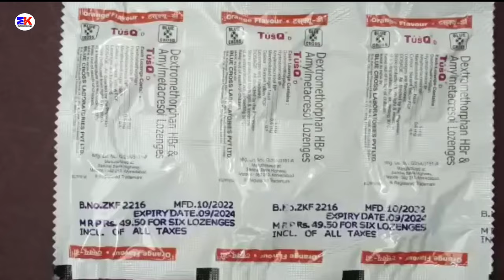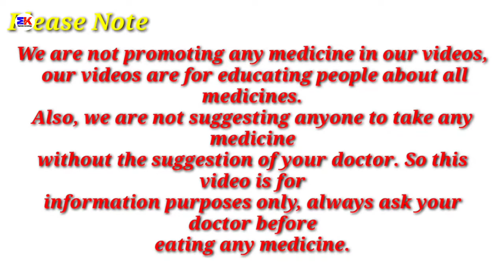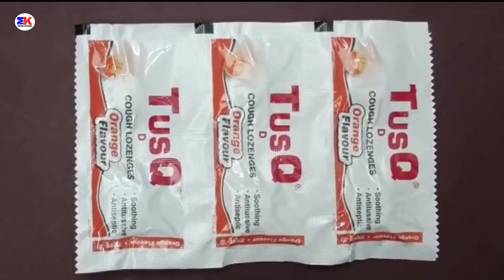Tus Q D Cough Lozenges | TusqD Tablet | Tus Q D Cough Lozenges Uses Benefit Dose in hindi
kindly note